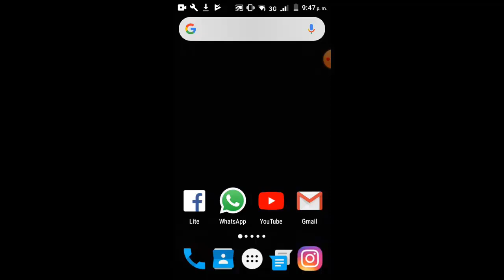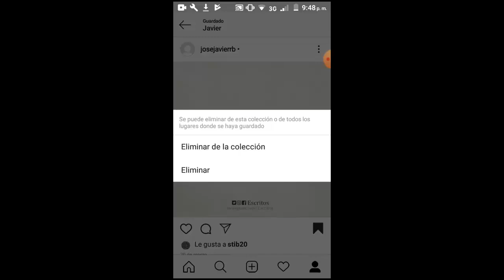Eliminar Una Foto de una Colección en Instagram I Solución 2025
En este vídeo tutorial te ayudare a Como Eliminar Una Foto de una Colección en Instagram de una manera rápida y sencilla para que cualquier persona pueda seguir los pasos

👇👇👇👇👇👇👇👇👇👇👇👇👇Videos Recomendados
💛 Como ACELERAR Celular